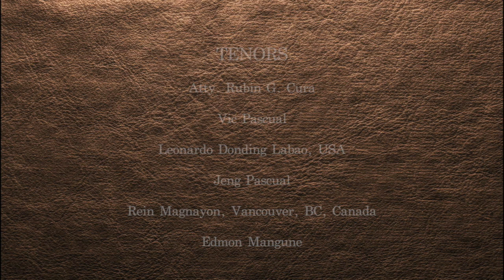IL SIGNORE - Shell Music Club Chorale . Music Composed by Maestro Ryan Cayabyab ...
For almost three decades now, Shell companies in the Philippines (SciP) has been blessed with a dedicated group of employees whose passion for music brought melodic songs and engaging performances, not only to their colleagues in the company but also to other audiences through Shell invitational engagements. They are the men and women of the Shell Music Club (SMC) who continue to combine musicality and excellence in their quest to deliver the finest performance and give pride to the company.

Coming from the different generations of the Shell Choir since its birth back in 1990, this talented and diverse group of retired and active employees of the Shell companies in the Philippines have reunited through the gift and power of music. Under the masterful tutelage of Maestro Ronald Bello, an alumnus of the Philippine Madrigal Singers, they are showcasing their first-ever virtual project together, Il Signore, Prayer of St. Francis of Assisi. May we invite you all to listen to the Shell Music Club.

Music and Video Mixed and Edited by Ronald Bello ...